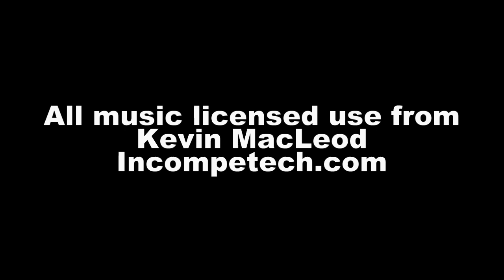Hunter's Moon Production short "Dylan's First Buck, HIS Quest for 200 begins!" (deer hunting)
In this Hunter's Moon Production short "Dylan's First Buck, HIS Quest for 200 begins!"
Rob and Diane meet up with nephew Dylan Monaghan shortly after he shoots and recovers his first Whitetail deer. 135.5 lbs 6 point buck
Dylan is Rob's protégé and this is Dylan's first season hunting solo

Hunter's Moon Productions is a part of Richardson's Whitetail Services LLC

Because Dylan is under 18, YouTube requires that we disable comments for this video